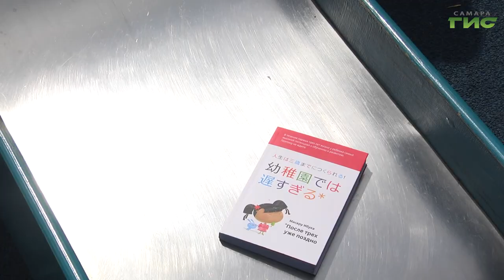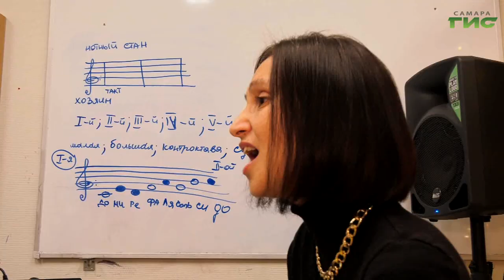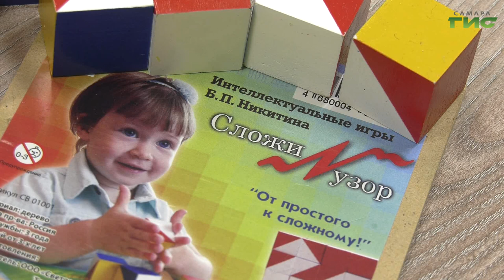Специальный репортаж от 23.06.2023. "Раннее развитие детей"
Развитие ребенка — это ответственность родителей. Именно в семье закладывается фундамент воспитания, образования и восприятия мира. Ребенок будет проявлять то, чему он научился у родителей. Главный совет психологов — любить, верить, видеть самое лучшее в своем ребенке, больше хвалить, меньше критиковать, играть с ним.